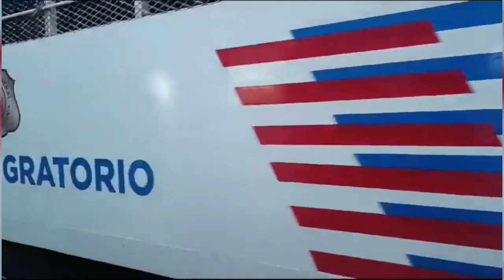SE ARMO, HAITI DESVIA RIO MASACRE !! SE COMPLICA LA SITUACION EN MEDIO DE AMENAZA DE GUERRA ENTRE..